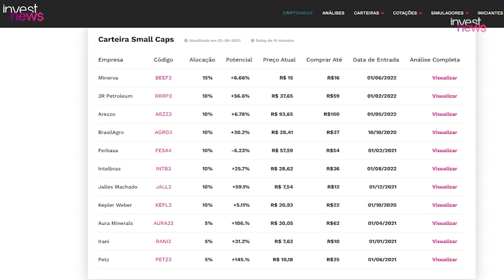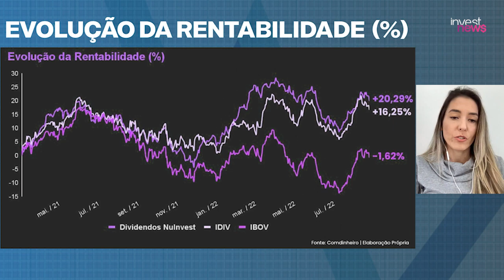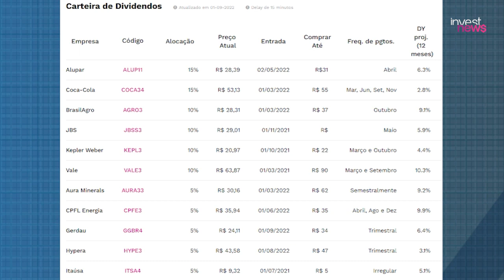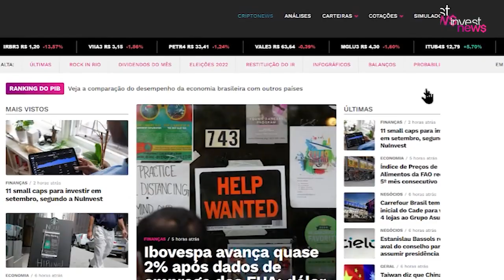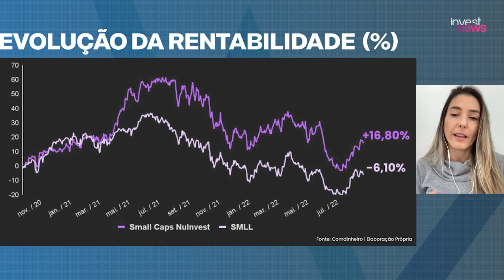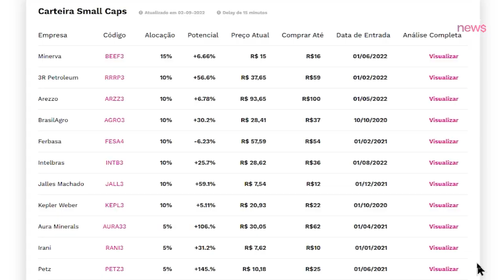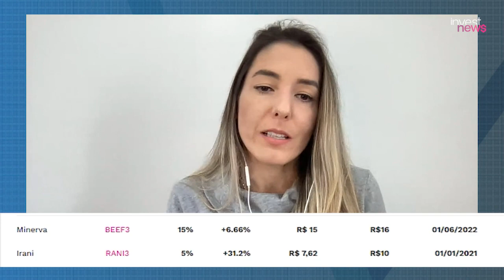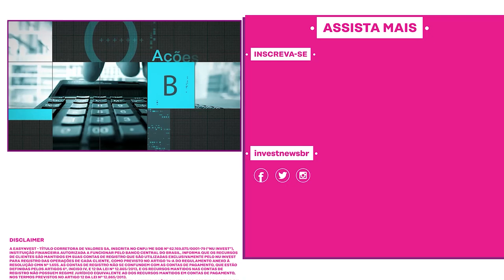GGBR4 entra em carteira de dividendos; VALE3 tem exposição reduzida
Quais são as ações que pagam dividendos mais recomendadas para setembro? E as melhores small caps? Saiba no Analistas em ação.

A ação da Gerdau (GGBR4) passou a fazer parte da carteira de ações que pagam dividendos recomendada pela NuInvest para setembro. Com a chegada do papel da siderúrgica, a exposição em Vale (VALE3) foi reduzida entre as recomendações.

No Analistas em ação deste domingo, Angela Tosatto, analista da NuInvest, explica o que motivou essa troca na carteira, bem como o desempenho dela.

No programa, a analista comenta ainda sobre a carteira de small caps recomendada para este mês e fala um pouco mais da ação de Irani (RANI3), um dos ativos de destaque das recomendações.

Trechos do programa:
00:00 Inicio
01:00 - Perspectivas para setembro
04:06 - Desempenho da carteira de dividendos
06:07 - Novidades na carteira de dividendos
09:57 - Desempenho da carteira de small caps
11:25 - Estratégia da carteira de small caps para setembro
13:19 - Destaque da carteira de small caps